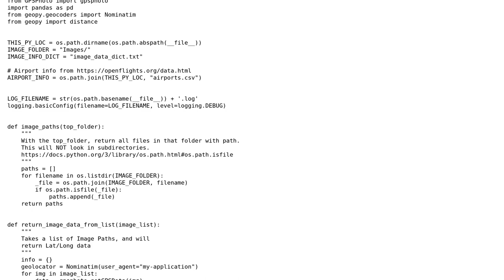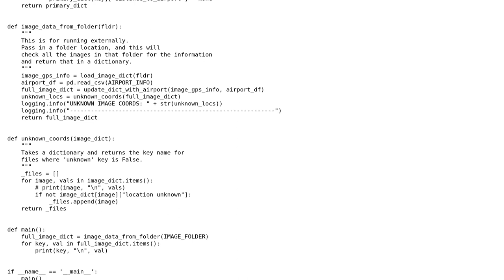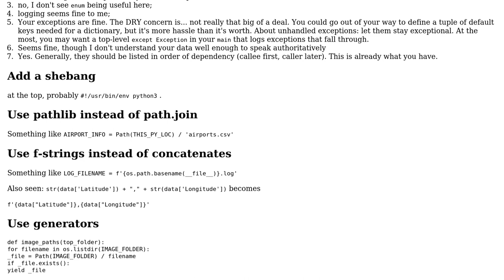Code Review: Get nearest major city of an image (using EXIF GPS data)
With thanks & praise to God, and with thanks to the many people who have made this project possible! You are responsible for your own actions.